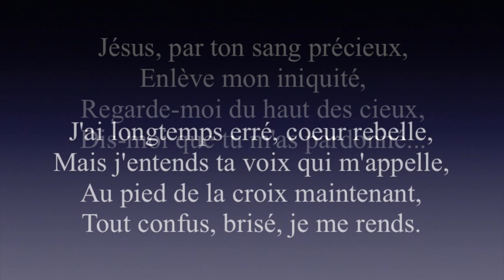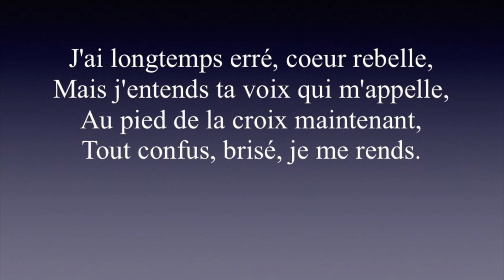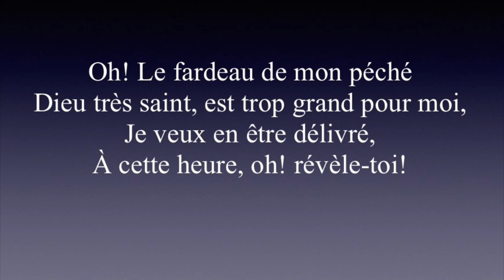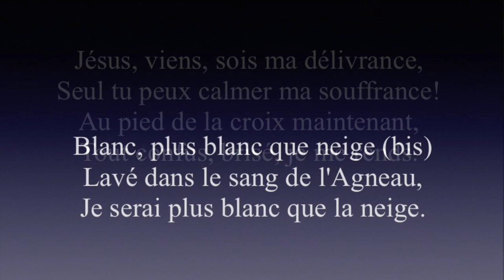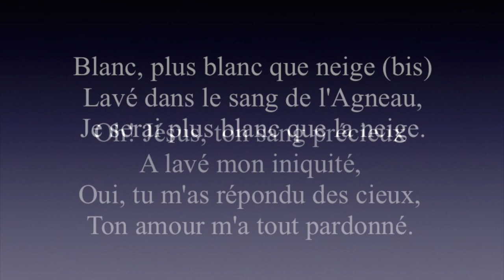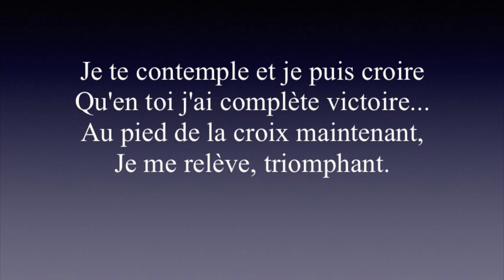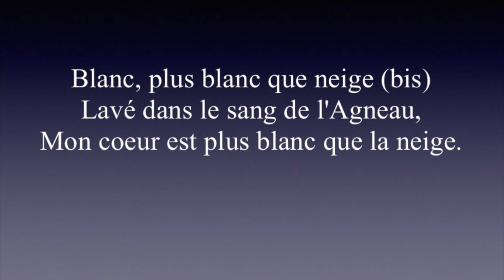Jésus, Par Ton Sang Précieux (Blanc, plus blanc que neige) Organ - Hymnes et Louanges 268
Merci à tous pour les commentaires. Vous avez posté et j'ai répondu en jouant du piano. J'espère que vous apprécierez tous.

Que Dieu vous bénisse tous!

English Translation:

Thank You all for the feedback. You posted and I have responded by playing the piano. I hope that you all enjoy.

If you like this video, you can also check out this video as well:

As requested, Lyrics in English Transition:

Jesus by your precious blood,
Take away my iniquity,
Look at me from the heavens,
Tell me you forgave me ...

I wandered for a long time, rebellious heart,
But I hear your voice calling me
At the foot of the cross now,
All confused, broken, I surrender.

White whiter than snow (bis)
Washed in the blood of the Lamb,
I'll be whiter than snow.

Oh! The burden of my sin
Most holy God, is too big for me,
I want to be delivered,
At this hour, oh! reveal yourself!

Jesus, come, be my deliverance,
Only you can calm my suffering!

Oh! Jesus, your precious blood
Washed away my iniquity,
Yes, you answered me from heaven,
Your love has forgiven me everything.

I contemplate you and I can believe
That in you I have complete victory ...
I get up, triumphant.

My heart is whiter than snow.